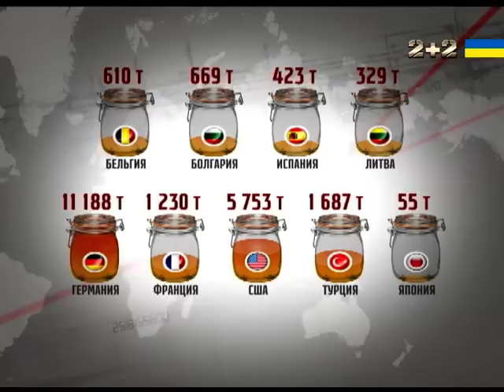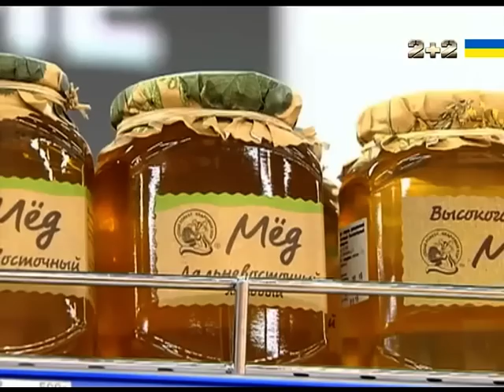Як відрізнити справжній мед від отрути - Секретні матеріали.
Україна поступово стає головним експортером меду у Європу. За останні 10 років об'єм вивезеного меду виріс у 7 разів. На меді вже навчилися заробляти, придумуючи все нові і нові схеми. Найбільше проблем з таким бізнесом на внутрішньому ринку, адже проконтролювати окремо кожного продавця на совісність не реально. Як відрізнити натуральний мед від підробки, дізнайтеся у програмі Секретні матеріали.